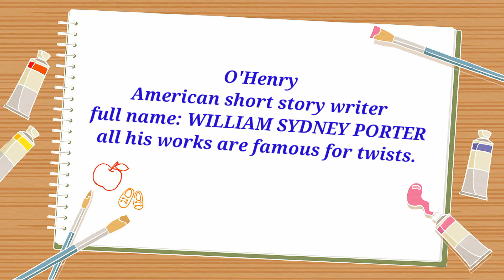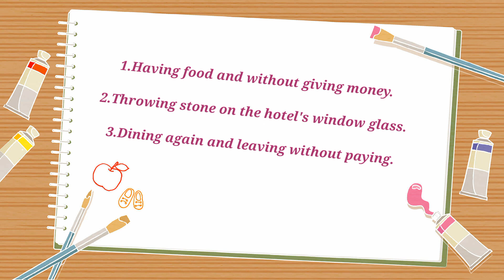The Cop and the Anthem O' Henry/Pondichery university IInd sem